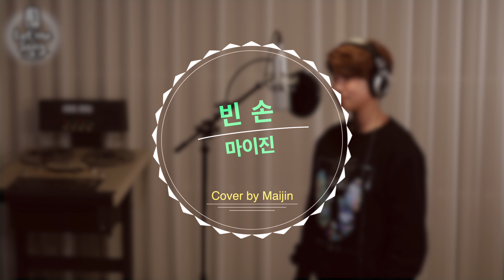마이진 - 빈손 MaiJin [렛미송 4K] Let me song☆cover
[렛미송 4K] 마이진 - 빈손 (현진우) Cover by MaiJin
"Let me sing a song" by 뮤직플러스 오리지널